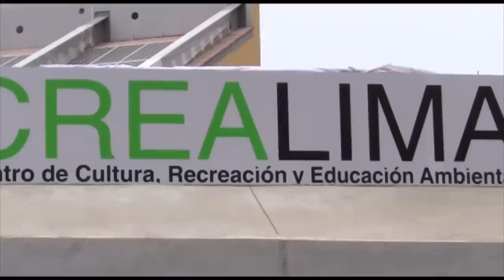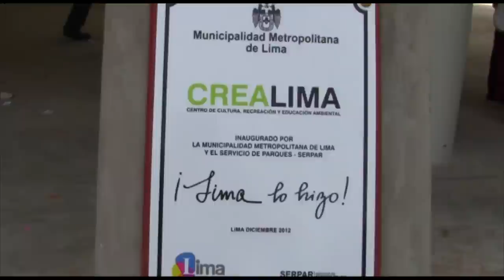Alcaldesa Susana Villarán entregó segundo CREA en Parque Zonal Huáscar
La alcaldesa de Lima, Susana Villarán, entregó el segundo Centro de Cultura, Recreación y Educación Ambiental - CREA HUÁSCAR, en beneficio de medio millón de niños y jóvenes de Villa El Salvador.